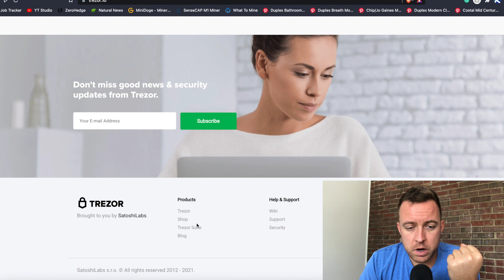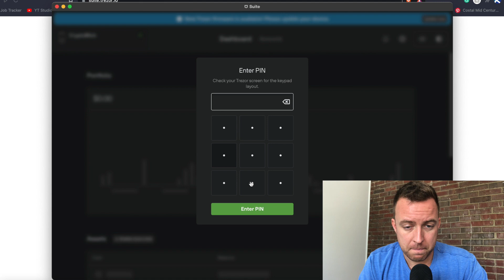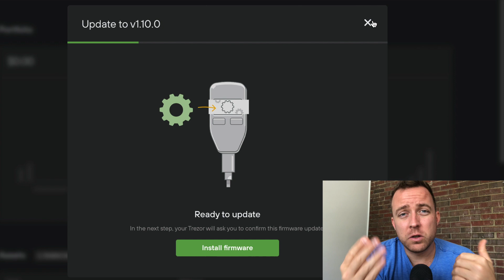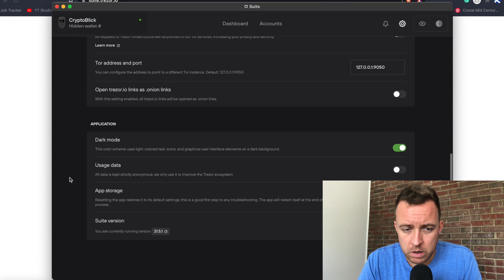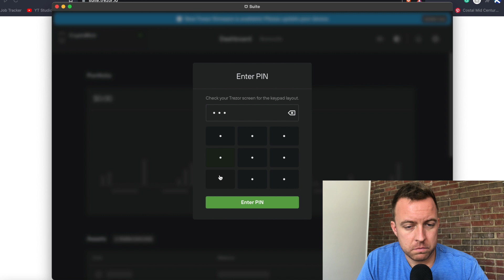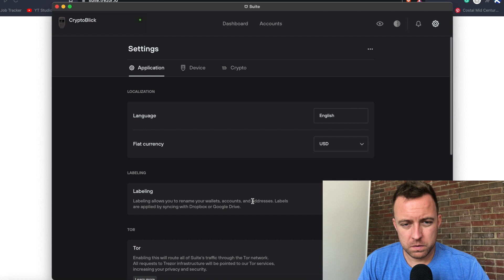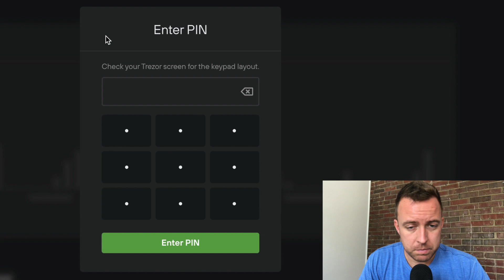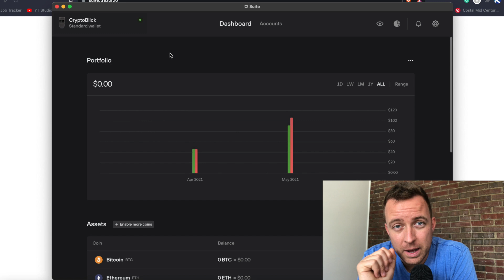How to update your Trezor Suite, Trezor One - Firmware Update Tutorial 2021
Have you updated your Trezor Suite and Trezor One yet? Here's a quick tutorial on how to make sure that you're software and hardware is updated correctly.

0:00 Opening
0:18 Trezor Suite on Trezor.io
1:03 Input PIN + Updating Trezor One
1:58 Bootloader Mode Tip
3:26 Trezor Suite Update
3:51 Check Suite Version
4:14 Open Suite Download
5:05 Trezor One Firmware Update
6:16 Concluding Thoughts

GETTING STARTED
🔴 Step 1: BRD - Download the BRD mobile wallet and set up to store your crypto on this mobile wallet
🔴 Step 2: Gemini Exchange - Sign up for an account and purchase crypto
🔴 Step 3: Brave Browser - Download and Install to earn BAT tokens
🔴 Step 4: Ledger Nano S - Purchase a Ledger Nano S hardware wallet to store your crypto

GEAR
BOYA Lavalier Microphone
Blue Yeti USB Microphone
Sennheiser EW G4
RODECaster Pro
Canon 90D